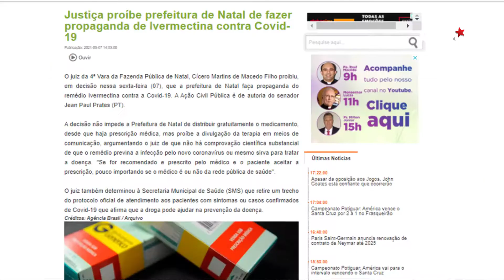Senador Jean denuncia ivermectina e Juiz determina proibição